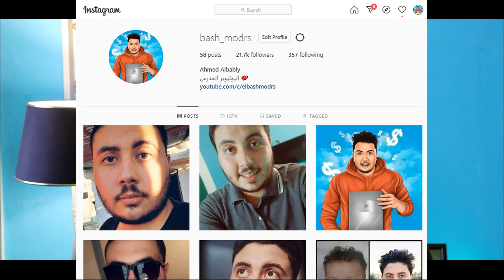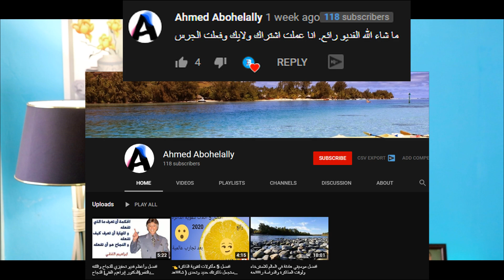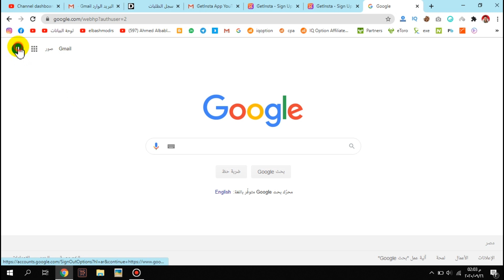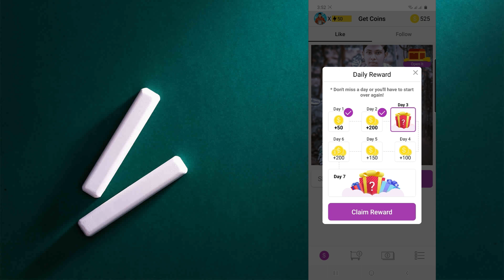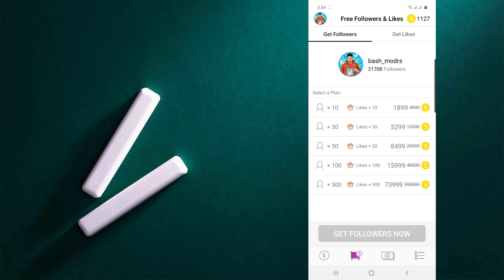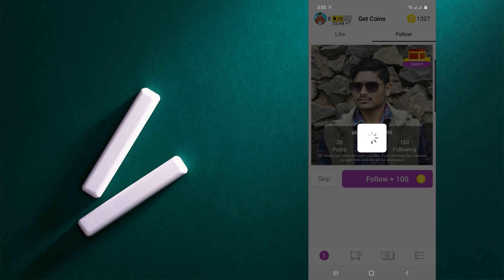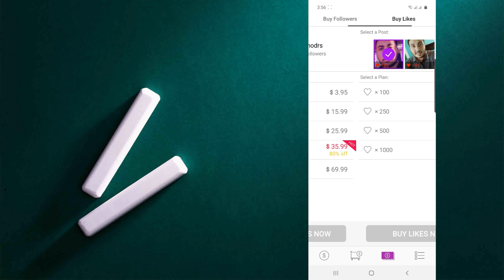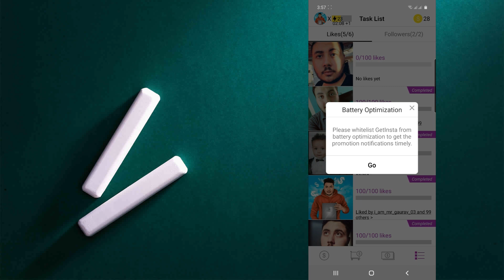😍 تطبيق زيادة متابعين الانستقرام مجانا بالهاتف | Instagram Followers Lucky Draw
تطبيق لزيادة متابعين الانستقرام مجانا بالهاتف وزيادة متابعين الانستا بدون مجهود متابعين انستجرام حقيقيين
طريقة حصرية لزيادة متابعين انستقرام مجانا ومتابعين انستقرام حقيقيين متفاعلين 2020
افضل طرق الحصول علي متابعين انستجرام مجانا وتطبيق خرافي لرشق متابعين الانستقرام سريع ومجاني ومتابعين انستقرام حقيقيين ومتفاعلين